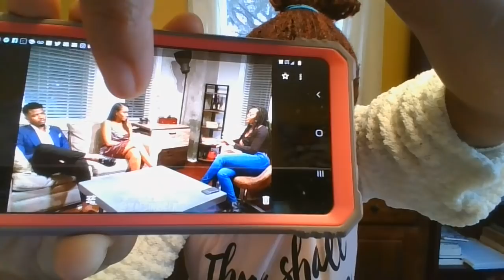NEXT | WHY IS CHRIS WILLIAMS EX SITTING NEXT TO PAIGE'S HUSBAND?| MARRIED @ FIRST SIGHT S12E8 | MAFS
COUSINS, I CANNOT TAKE IT NO MO!!

Pix borrowed from MAFSINSIDER on Instagram

🐑PASS THE OFFERING PLATE:
 1. 23 Types of Guys You
Might Meet
2. The Naked Wife
3. In Christ I Am (3 part series)
☕🍵PLANT A SEED @

🎁MY BOOKS
1. 23 TYPES OF GUYS YOU MIGHT MEET @

31 DAYS TO NOT BEING A GIRLFRIEND IF

1. 23 TYPES OF GUYS YOU MIGHT MEET @

2. THE NAKED WIFE @

3. IN CHRIST I AM... @